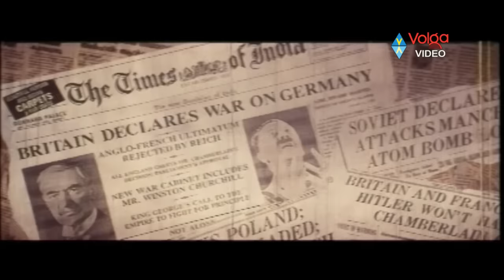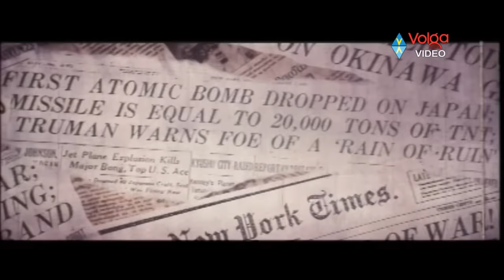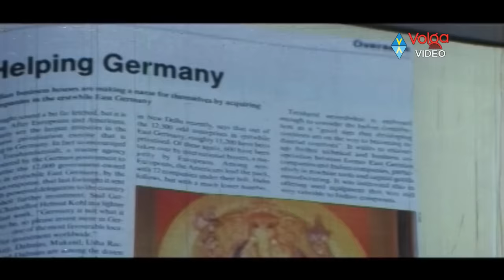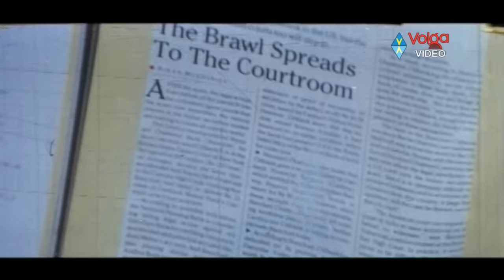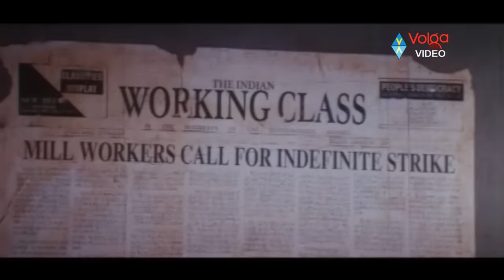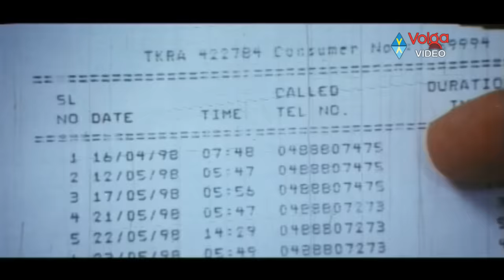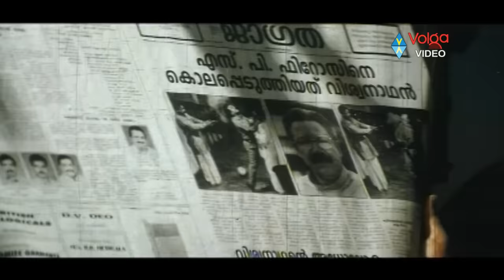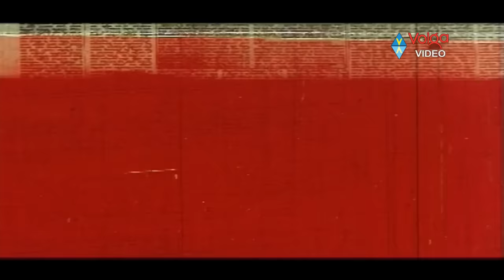Journalist Full Length Telugu Movie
Movie Name: Journalist,
Cast : Suresh Gopi, Charu Hassan,
Director: Joshi,
Producer: V Jyothi,
Screenplay: Ranji Fannikar,
Genre - Drama,
Dialogues:Vennalakanti,
Banner:Siva Sri Sai Films.